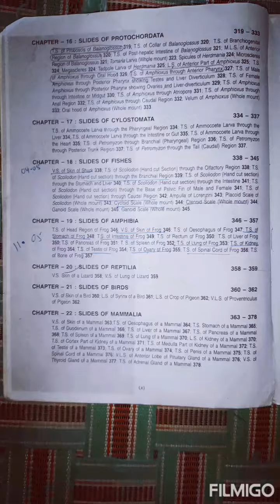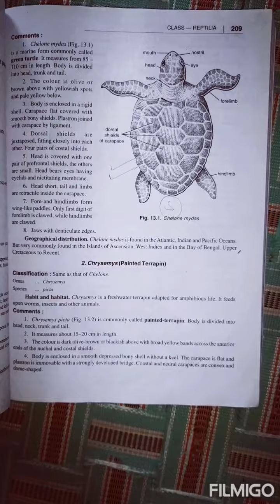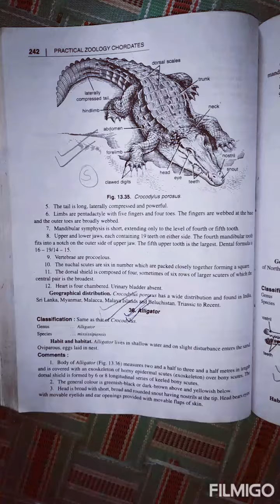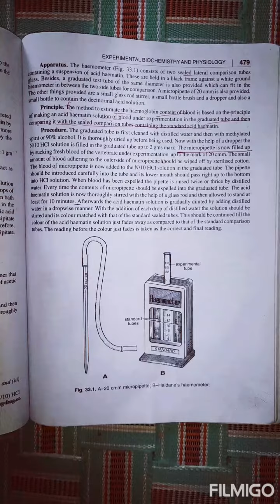CHORDATES B.sc 2nd year Practical book (ZOOLOGY)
ess channel par b.sc se related videos milenge

practical book, practical files, charts, etc